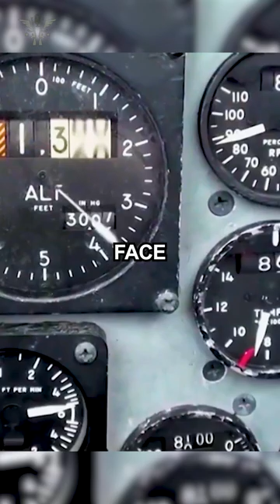Is it Legal for Us to Own an F-15 Strike Eagle Without the Weapons?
Federal Regulations:
National Firearms Act (NFA): Under the NFA, certain "Title II firearms" like fighter jets are classified as destructive devices. Owning a Title II firearm requires a special tax stamp and a license from the Bureau of Alcohol, Tobacco, Firearms and Explosives (ATF). This process is lengthy and involves rigorous background checks and inspections.

Export Control Regulations: F-15s are considered military equipment subject to export control regulations. Even without weapons, exporting or importing an F-15 requires a license from the Department of State or Commerce.